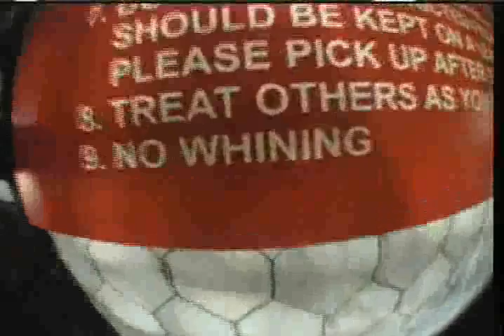me SkyDiving....TANDEM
moi gone Tandem Skydiving